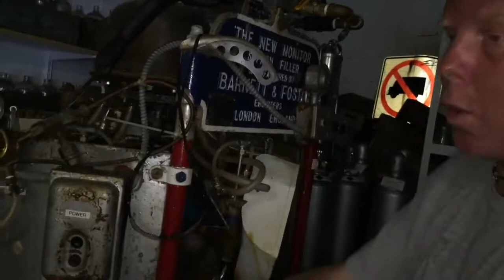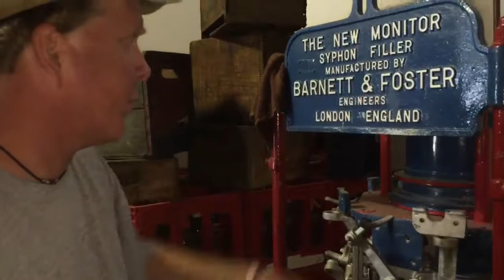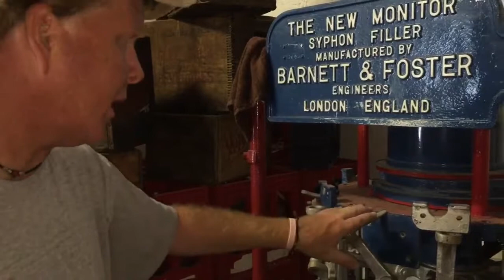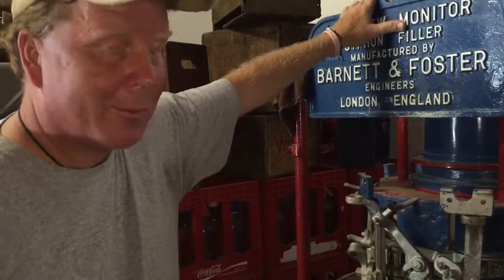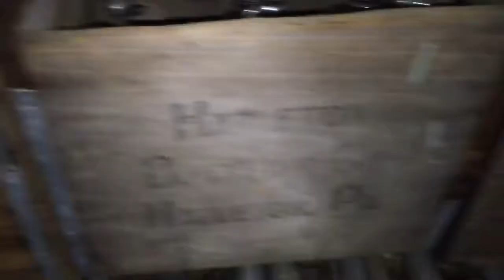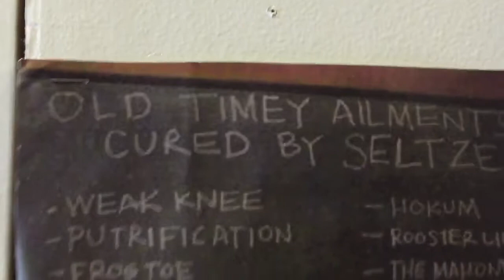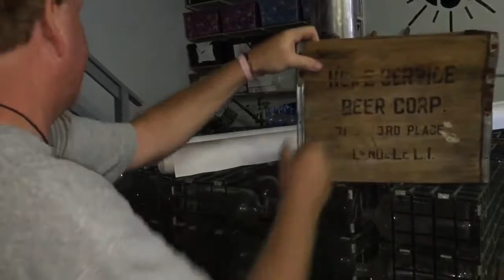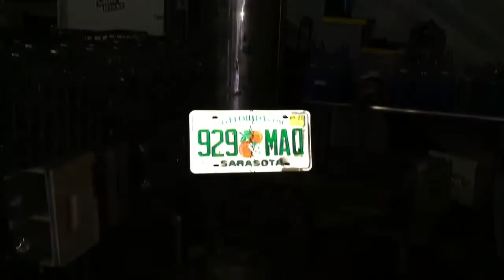My First Visit to the Pittsburgh Seltzer Works - 7.2016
I was in Pittsburgh for a work conference and took some time to call up John Seekings, the central figure throughout my seltzer book, to both meet him in person for the first time AND visit his seltzer works.  It was a beautiful, hot summer day and I arrived at the Works to find the overhead lighting was under repair - nonetheless, my trusty iPhone worked its hardest to capture this lovely tour, led of course by the indomitable, and always gracious, John Seekings. It was thrilling! Enjoy.